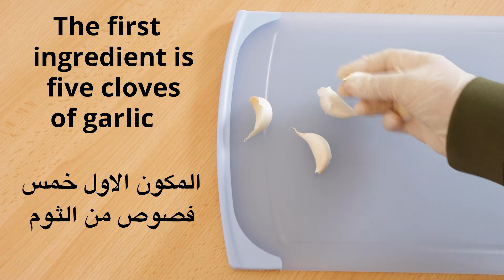The fastest natural remedy to remove skin tags or warts in a few days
In this video we will show The fastest natural remedy to remove skin tags or warts in a few days

The best effective and proven natural ways to remove skin tags and warts, we present to you today in a video The fastest natural remedy to remove skin tags or warts in a few days

Excess skin tags are annoying and sometimes painful
Today with us we will get rid of it quickly, just follow the video with us to the end

To prepare the recipe, we need cloves of garlic
We peel garlic
Garlic is a natural substance that contains natural enzymes that help reduce the size of moles and thus lead to their falling out

We chop garlic
We got garlic shredded
We extract garlic juice in this way
Put the grated garlic in a bowl

The second ingredient is lemon
We need the juice of half a lemon
mix well

Using ear sticks, dip them in the mixture and then place them on the moles
Then we put a medical tape on the mixture so that it covers the mixture
Apply the mixture at night, then in the morning wash it well with soap and water
Repeat the recipe daily for a week to get rid of moles by falling or disappearing

Skin tags
Skin tag removal
Skin warts
Skin mole
Causes of skin tags
Skin health
Skin tags removal boots
Remove moles
Treatment of warts
Types of warts
Foot warts
Treatment of warts on face